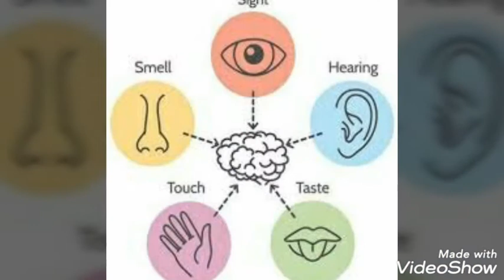Nirbansatakam atmastokam by adi Shankaracharya